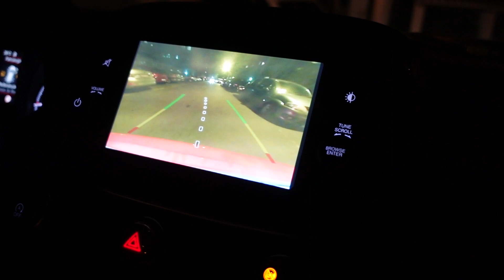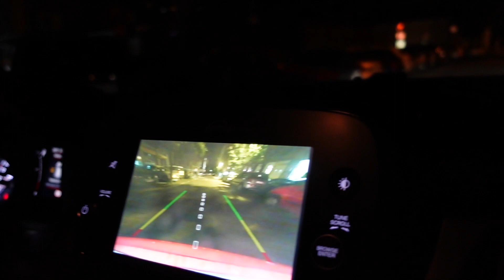We cannot go back to dubai!! We Bought everything in Zara!! | Jumana Abdu Rahman | Serbia Vlog 7